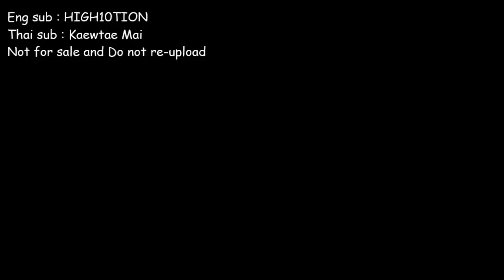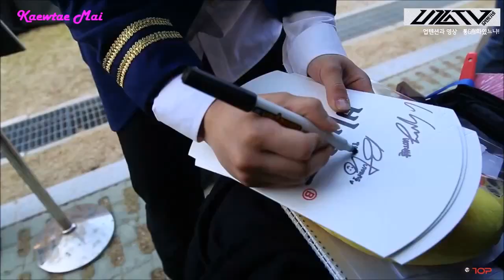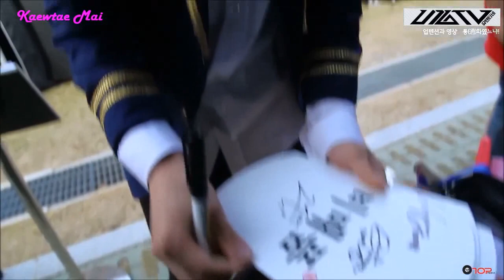[THAI SUB] U10TV Ep.10 เบื้องหลังวีดีโอแชทกับ UP10TION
*** แปลผิดตรงไหนขออภัยนะคะ***
ขอความกรุณาไม่รีอัพโหลด ไม่ตัดเครดิตนะคะ